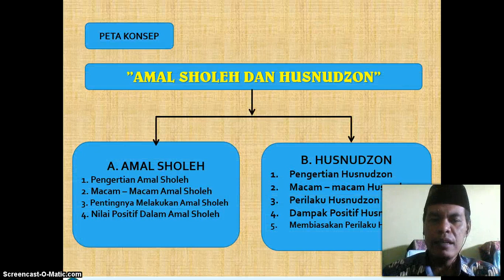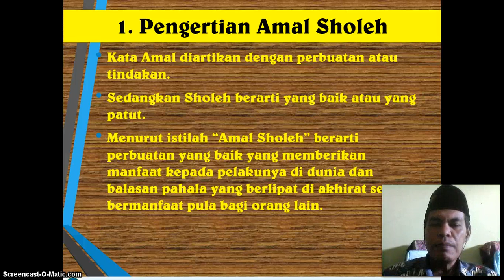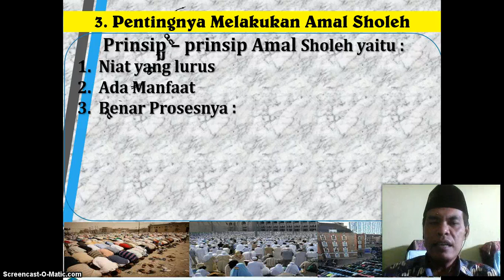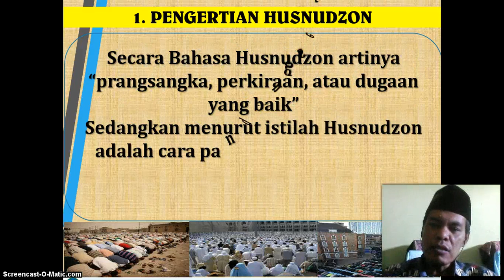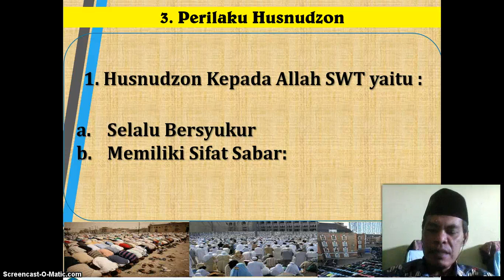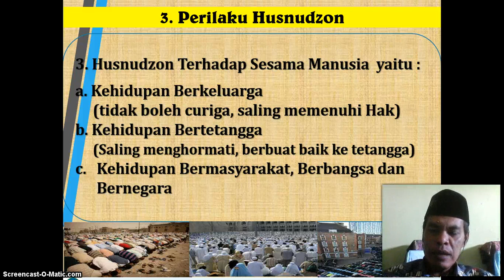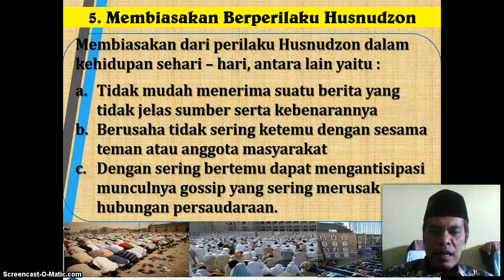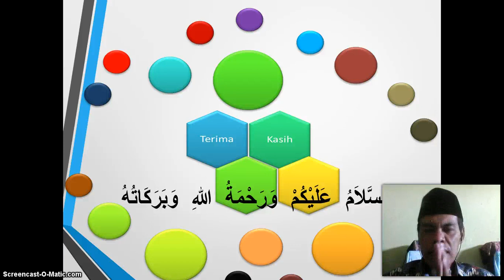BelajarbersamaSUKMA​: Kelas 8 SMP Al-Hidayah | PAI | Amal Sholeh dan Husnudzon